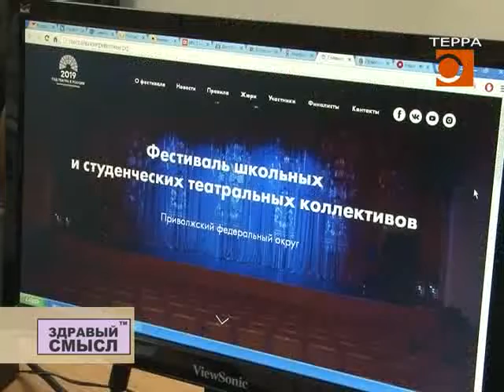Специальный репортаж программы «Здравый смысл». Фестиваль «Театральное Приволжье»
Спектакль «Аленький цветочек» в год юбилея Аксакова стал победителем фестиваля ПФО «Театральное Приволжье». И это не единственный самарский лауреат!